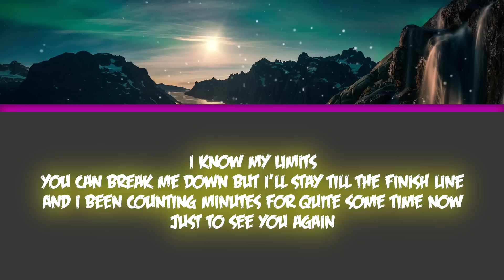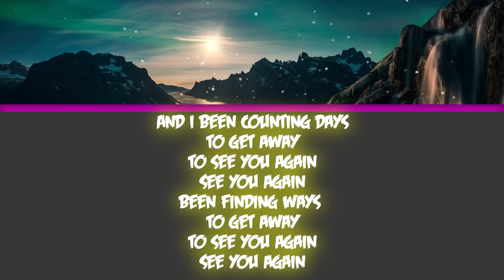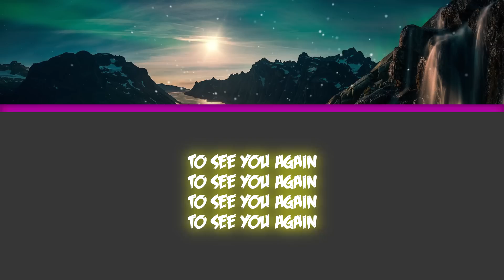Cartoon - C U Again feat. Mikk Mäe (Cartoon vs Futuristik VIP) [Lyrics]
Free Lyrics Brought To you!